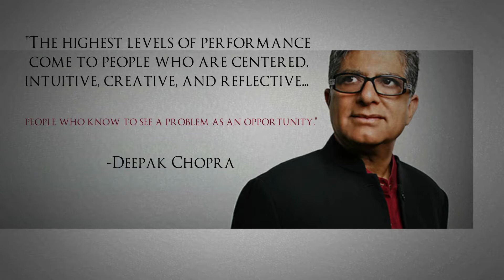Inspirational Quote from Deepak Chopra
"The highest levels of performance come to people who are centered, intuitive, creative, and reflective - people who know to see a problem as an opportunity."
-Deepak Chopra